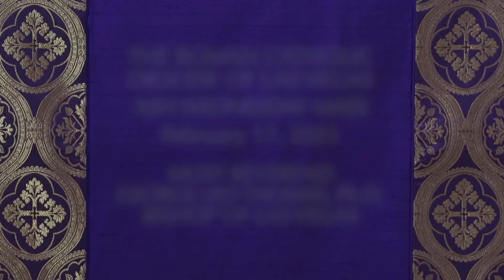Ash Wednesday Mass, Bishop George Leo Thomas